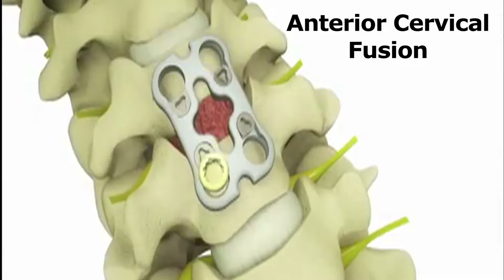Day in the Life Documentry, Profile of Steve Browning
Steve Browning knows how to get to the facts and maximize a client's damage potential. In the courtroom or on the street Steve is a compassionate dynamic attorney with real experience in personal injury law.